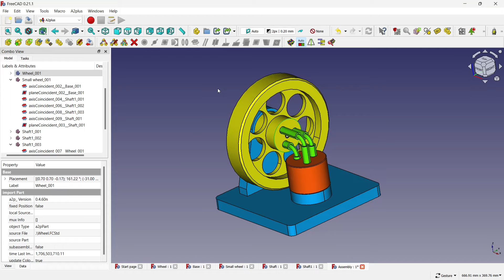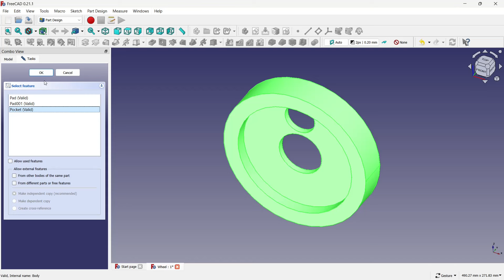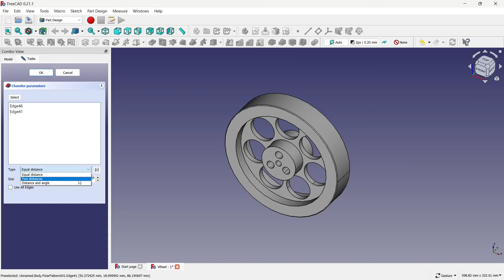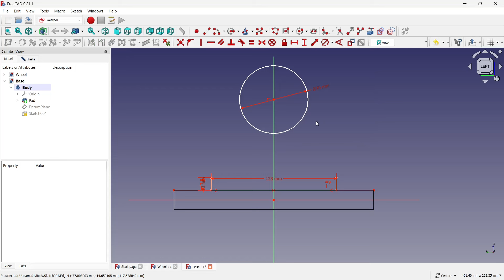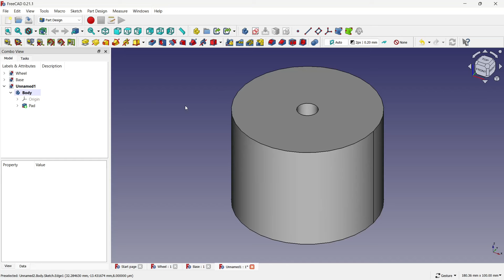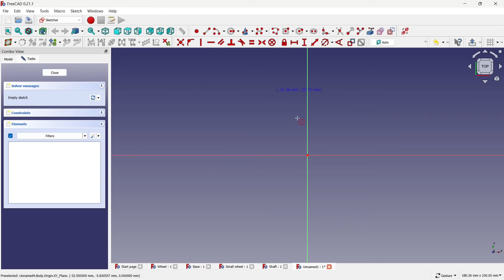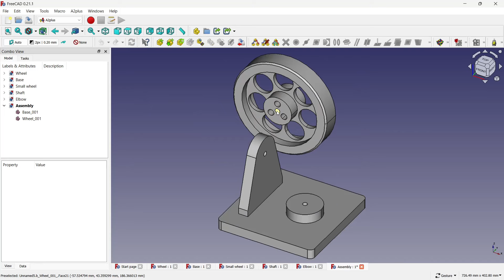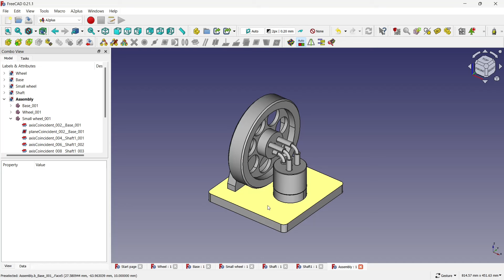FreeCAD Tutorial : How to make an elbow mechanism || By Vijay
3d tutorial in freecad,
freecad tutorial for 3d printing in hindi,
freecad tutorial for 3d,
how to draw 3d in freecad,
how to create a 3d model in freecad,
freecad tutorial for 3d modeling,
3d modeling in freecad,
freecad tutorial for 3d design,
freecad 3d tutorial for beginners,
2d to 3d freecad,
freecad how to add 3d text,
freecad sketch to 3d,
3d freecad,
freecad 2d to 3d tutorial,
2d drawing in freecad